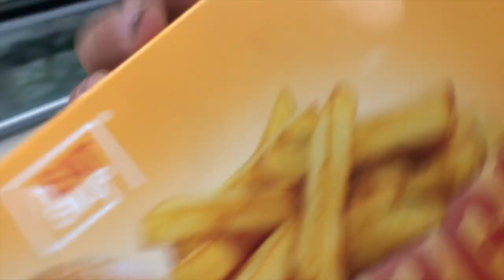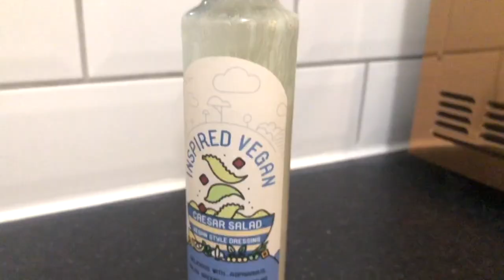THE SMOOTHIE CHALLENGE (Brother vs Sister) - in pyjamas?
Once again we're here with a challenge video - doing the smoothie challenge in pyjamas. Not sure why the pyjamas were necessary but I was told they would be a good idea. HOPE YOU ENJOY.